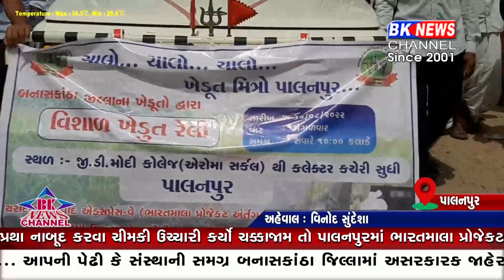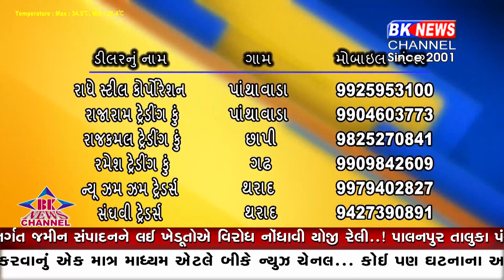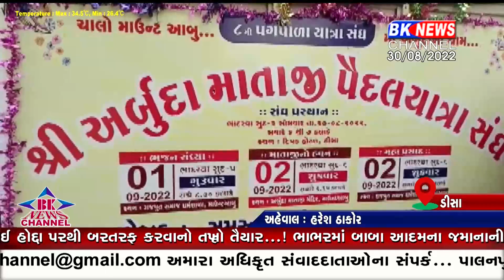30 AUGUST 2022 | BK NEWS CHANNEL